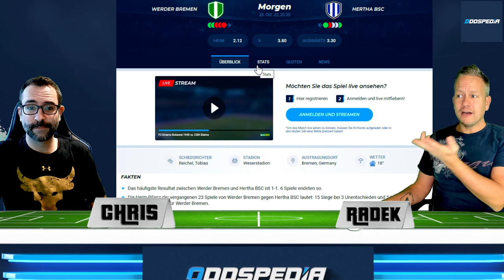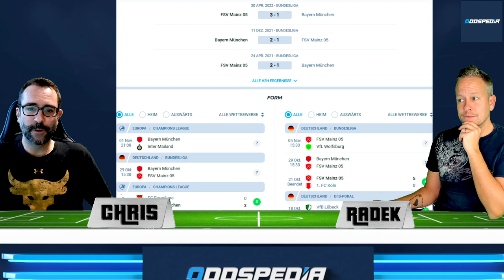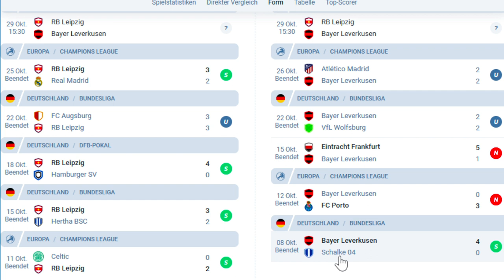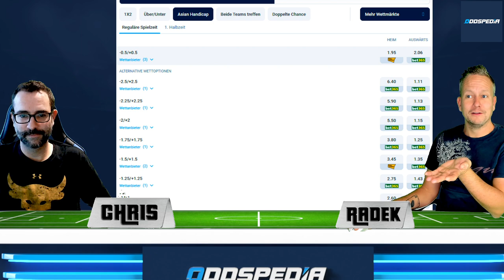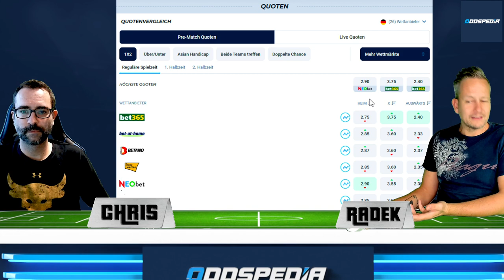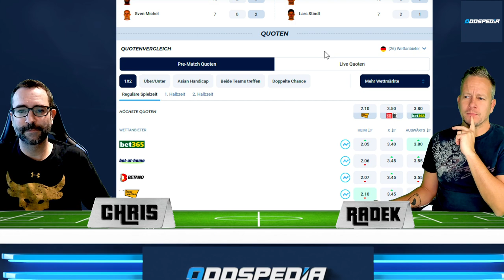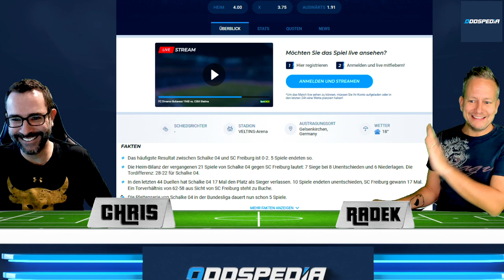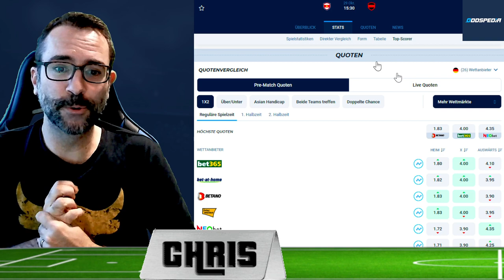BUNDESLIGA VORHERSAGE: Tipps #12 ⚽️ Prognose & Wetten zum 12. Spieltag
Die besten Bundesliga-Tipps zum 12. Spieltag mit Prognosen & 5 Wetten. JETZT QUOTEN VERGLEICHEN

00:00 Bundesliga Vorhersage - Tipps zum 12. Spieltag
00:20 Werder Bremen - Hertha BSC (Prognose)
02:19 Bayern München - FSV Mainz
04:55 RB Leipzig - Bayer Leverkusen (Ergebnis-Tipp)
06:43 VFB Stuttgart - FC Augsburg (Value-Wett-Tipps)
08:44 VFL Wolfsburg - VFL Bochum
09:33 Eintracht Frankfurt - Borussia Dortmund (Radex-Bet)
11:21 Union Berlin - Borussia Mönchengladbach (Wett-Tipps)
14:00 FC Schalke - SC Freiburg (Custodians-Reis-Rant)
17:18 1.FC Köln - TSG Hoffenheim (Wett-Tipp)